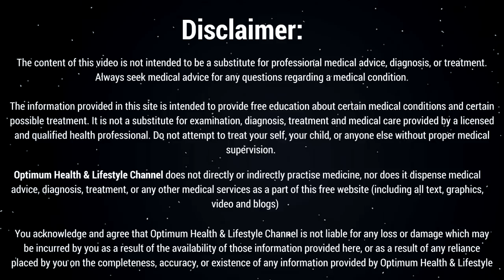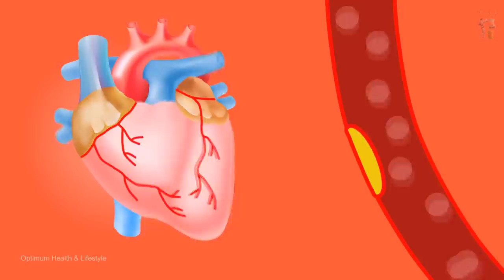सुबह खाली पेट 5 भीगे बादाम खाने के बाद, देखिये आपके शरीर के साथ क्या होता है